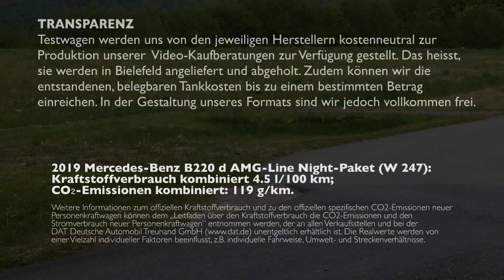Meine Meinung zum 2019 Mercedes Benz B220 d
Ihr wollt uns etwas Gutes tun?